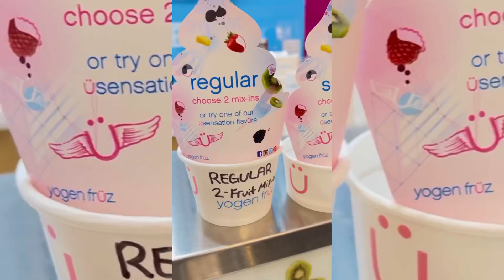Boxing Day shopping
Boxing Day shopping in Canada